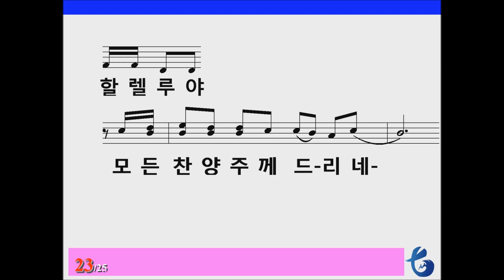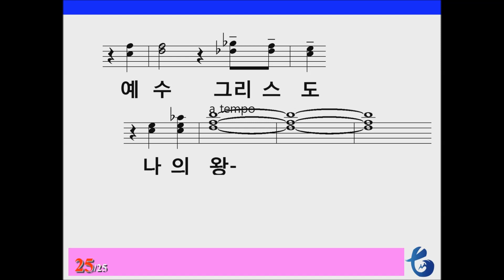[악보 찬양] 모든 민족과 방언들 가운데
Hallelujah to the Lamb (모든 민족과 방언들 가운데)

Lord I stand in the midst of a multitude
Of those from every tribe and tongue
We are Your people redeemed by Your blood

There are no words good enough to thank You
There are no words to express my praise
But I will lift up my voice and sing from my heart
With all of my strength

Hallelujah hallelujah
Hallelujah to the Lamb
Hallelujah hallelujah
By the blood of Christ we stand
Every tongue every tribe
Every people every land
Giving glory giving honor
Giving praise unto the Lamb of God

Every tongue confess
That You are Lord of all

Jesus Christ Lamb of God

주여 내가 모든 민족과 열방에서 모인
수많은 사람들 가운데 서 있습니다
우리는 당신의 피로 구원을 얻은 당신의 백성들입니다

당신에 대한 감사를 충분히 표현할 수 있는 말이 없습니다
나의 찬양을 표현할 말이 없습니다
그러나 나는 나의 목소리를 높여 나의 전심으로
내 온 힘을 다해 찬양하겠습니다

어린양께 할렐루야
할렐루야 할렐루야
그리스도의 보혈로 우리는 서리라
모든 족속과 방언이
모든 민족과 모든 땅이
영광과 위엄
찬양을 하나님의 어린양께 올리는 도다

모든 무릎이 꿇을 것이며
당신이 만유의 주심을
모든 언어가 고백하리라

하나님의 어린 양께 찬양을 올리세
예수 그리스도 하나님의 어린 양께